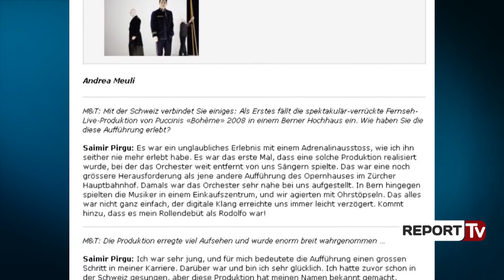Saimir Pirgu interperton 11 netë në Zyrih në operën “Madama Butterfly”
GREQI-Një çift nga Shqipëria ka vdekur në një aksident rrugor mëngjesin e sotëm. Aksidenti ka ndodhur në Serras. Mediat greke raportojnë se shkak i aksidentit ka qenë humbja e kontrollit të mjetit nga drejtuesi duke u përplasur me një shtyllë.

Çifti shqiptar, burri 35-vjeç dhe gruaja 25-vjeçe kanë ndërruar jetë në vend, pasi përplasja ka qenë fatale, ndërsa ka vajza e tyre ka mbijetuar nga aksidenti. (b.h/Shqiptarja.com )